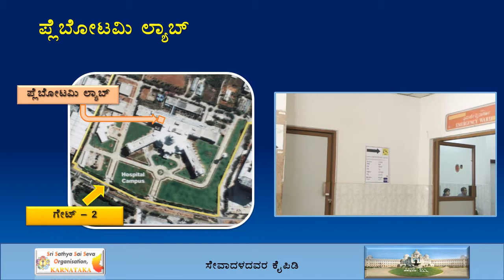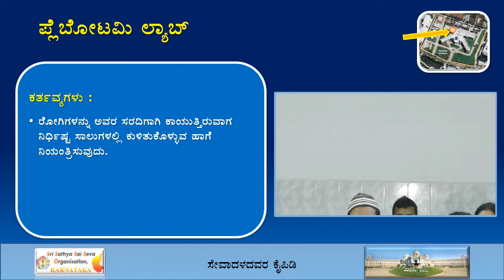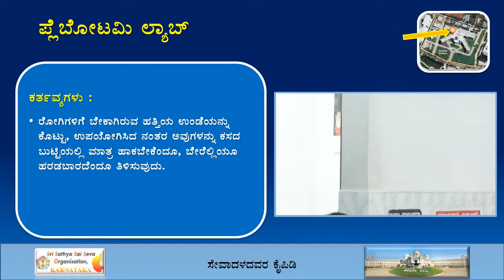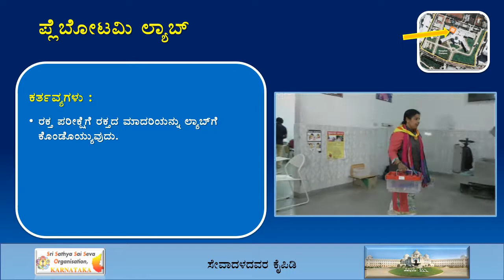24 - SSSIHMS Sevadal Manual - Phlebotomy Lab - Kannada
Sri Sathya Sai Institute of Higher Medical Sciences (SSSIHMS), Whitefield - Sevadal Manual (Kannada)
- Phlebotomy Lab

© Sri Sathya Sai Seva Organisations of Karnataka